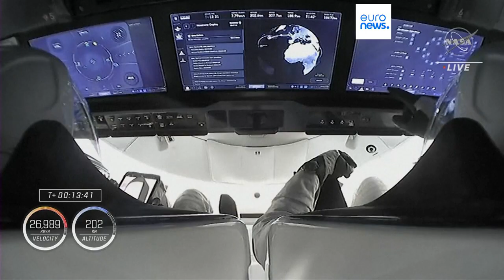Space X flies four new astronauts to the International Space Station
Four astronauts from four countries are currently rocketing toward the International Space Station. They are expected to reach the orbiting lab in their SpaceX capsule on Sunday, replacing four astronauts who have lived there since March.